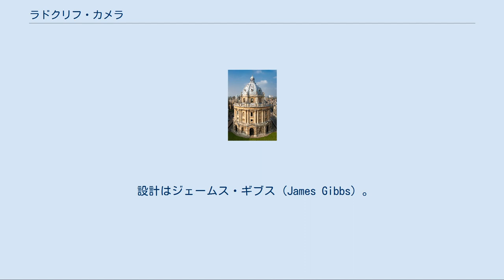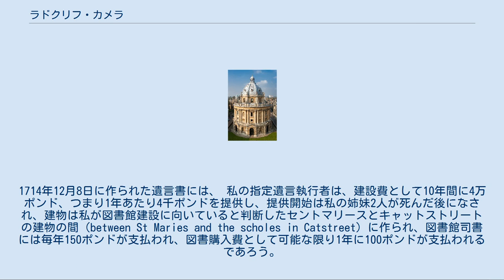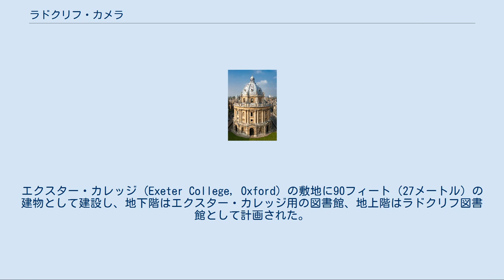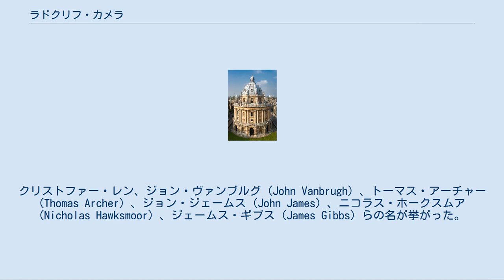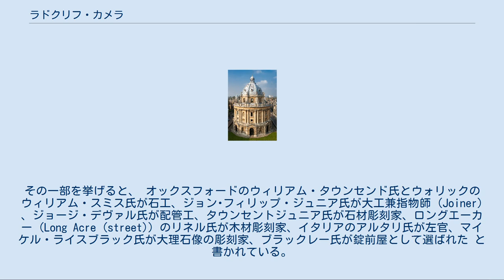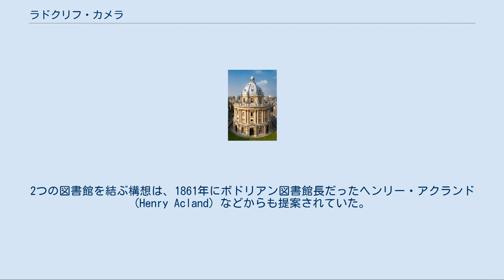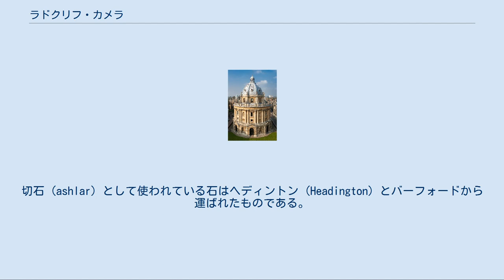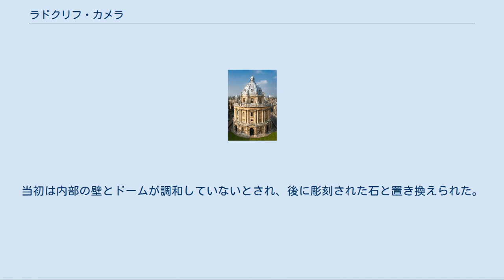ラドクリフ・カメラ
ラドクリフ・カメラ（英語: Radcliffe Camera）はイギリスオックスフォード大学の図書館の一部。
口語でラドカム（Rad Cam）、あるいは1930年代には「オックスフォードの-er」 (Oxford "-er") 式にラダー（Radder）と呼ばれていた。
 設計はジェームス・ギブス (James Gibbs) 。
英国風パラディオ式の建物である。
オックスフォード大学のラドクリフ科学図書館として、1737年から1749年にかけて建設された。
現在は閲覧室として使われている。
 なお、カメラとはラテン語で「丸天井の部屋」を意味する。
（写真機の意味はそこから派生したもの。） ウィリアム3世からメアリー2世の治世に活躍した医師、ジョン・ラドクリフ (John Radcliffe) は、自身の死の2年前である1712年に、オクスフォードの新図書館建設を企画した。
17世紀に作られたボドリアン図書館を、セルデン・エンド（Selden End）から西に拡張するというものであった。
 建設は、ラドクリフの遺言に基づき、ラドクリフの遺産を使って行われた。
ただし、建設された場所は、ラドクリフの希望した場所とは異なっている。
1714年12月8日に作られた遺言書には、 私の指定遺言執行者は、建設費として10年間に4万ポンド、つまり1年あたり4千ポンドを提供し、提供開始は私の姉妹2人が死んだ後になされ、建物は私が図書館建設に向いていると判断したセントマリースとキャットストリートの建物の間（between St Maries and the scholes in Catstreet）に作られ、図書館司書には毎年150ポンドが支払われ、図書購入費として可能な限り1年に100ポンドが支払われるであろう。
 とされていた。
 しかしながら、キャット・ストリートに面する土地の多くは校舎や庭、ブレーズノーズ・カレッジの建物の一部、ブラックホール（Black Hall）など多くの建物によってすでに使用が計画されており、その計画のいくつかには大学自身が関与していた。
特にブレーズノーズは計画中の土地を明け渡すのであれば、代わりにハイ・ストリート沿いに同じ面積の土地を提供するよう求めた。
そのため、ラドクリフ・カメラ建設責任者はこれらの権利者と交渉をせねばならなかった。
1720年の議員立法 (Acts of Parliament in the United Kingdom) で、図書館建設のためであればどのような組織にでも大学の土地を売却できることが決まったが、計画から建設地の決定までには20年以上を要した。
 建設事業はオックスフォード大学クライスト・チャーチの学部長フランシス・アテルバリー (Francis Atterbury) によって進められた。
エクスター・カレッジ (Exeter College, Oxford) の敷地に90フィート（27メートル）の建物として建設し、地下階はエクスター・カレッジ用の図書館、地上階はラドクリフ図書館として計画された。
 設計者の選定は1720年初頭から始まった。
クリストファー・レン、ジョン・ヴァンブルグ (John Vanbrugh) 、トーマス・アーチャー (Thomas Archer) 、ジョン・ジェームス (John James) 、ニコラス・ホークスムア (Nicholas Hawksmoor) 、ジェームス・ギブス (James Gibbs) らの名が挙がった。
結局1734年、ホークスムアとギブスに計画立案するよう要請が出され、ホークスムアはボドリアン図書館用の木造建築物を担当し、ギブスがラドクリフ・カメラの建物を担当した。
ニコラス・ホークスムアが作った詳細な計画書は、現在はアシュモレアン博物館に収められている。
 1737年5月17日、建設のための財団が設立された。
建設の経緯はギブスの著書 Bibliotheca Radcliviana や、財団議事録、建設ノートに記載されている。
その一部を挙げると、 オックスフォードのウィリアム・タウンセンド氏とウォリックのウィリアム・スミス氏が石工、ジョン･フィリップ・ジュニア氏が大工兼指物師 (Joiner) 、ジョージ・デヴァル氏が配管工、タウンセントジュニア氏が石材彫刻家、ロングエーカー (Long Acre (street)) のリネル氏が木...